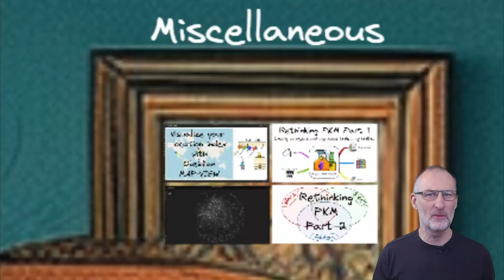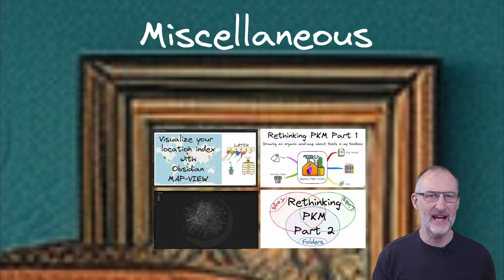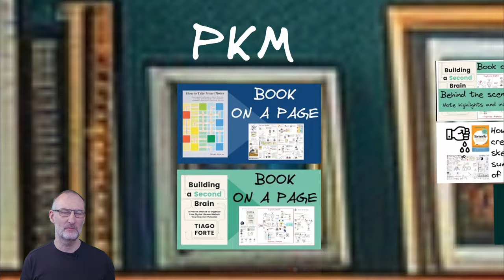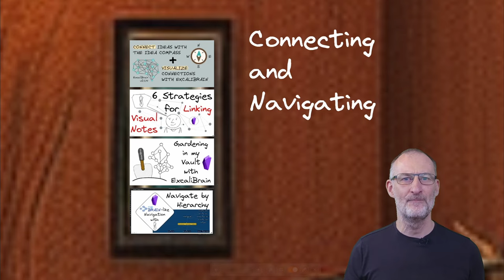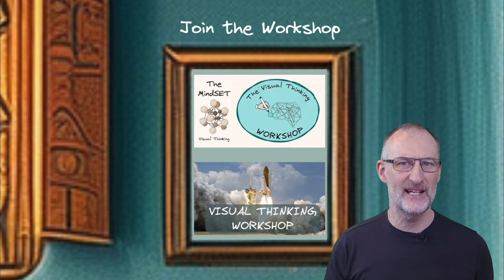The Playful PKM Castle: A Whirlwind Tour of Zsolt's Visual Thinking World!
🚀 Cohort 7 starts on 20 January 2024. 📔 We will process The Practicing Stoic by Ward Farnsworth into a Book on a Page
Join me on an adventure through my Visual PKM Castle, where playfulness meets knowledge! Dive into 'PKM & Obsidian' for tips on organizing notes and exploring Zettelkasten. Step into the 'Visual Thinking' realm for insights on the 8 thinking maps, spatial thinking, and creative daily journaling. Immerse yourself in the 'Illustration' gallery for a burst of color, AI art generators, and drawing tips.

Explore 'Book-on-a-page videos' for book summaries and philosophical insights. Sprint through 'Feature Walkthroughs' for a peek into over 70 videos on Obsidian-Excalidraw magic. Unlock the secrets of 'ExcaliBrain' to navigate Obsidian with finesse.

Behold 'The Excalidraw Script Library,' where programming meets creativity with nearly 100 scripts. Venture into the 'Scripting' chamber, where programming and creativity coalesce for techno-visual PKM.

In the 'Promos' room, join me on this 3-year journey! Find links to the Castle and Visual Thinking Workshop below. Stay curious, and let your imagination soar!

If you find my videos helpful, please say thanks by buying me a coffee